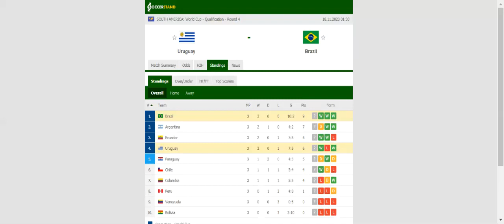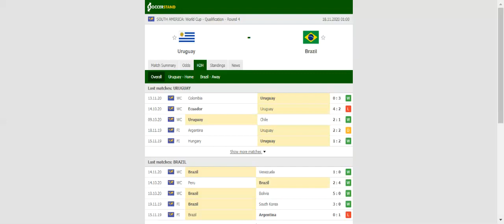URUGUAY VS BRAZIL PREDICTION & BETTING TIPS - 17/11/2020